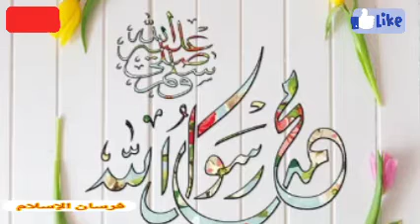قطاع الطريق الذين أصبحوا فرسان عظماء ما السر وماذا قال لهم الرسول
قطاع الطرق الذين أصبحوا فرسان عظماء ما السر وماذا قال لهم الرسول صلى الله عليه وسلم
قصة إسلام قبيلتي غفار و أسلم على يد أبي ذر الغفاري
و هجرتهم إلى المدينة